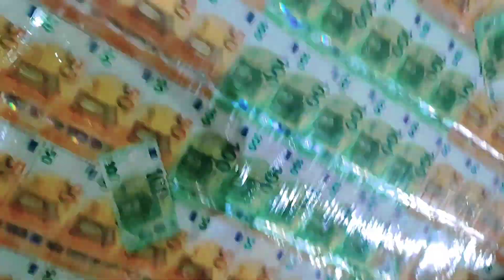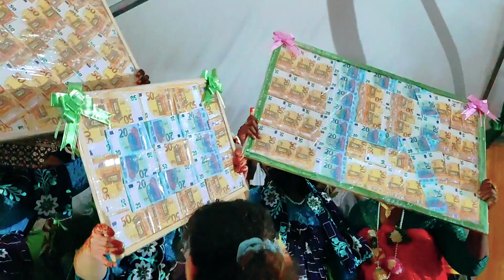Papanass Missvahine Vahibé